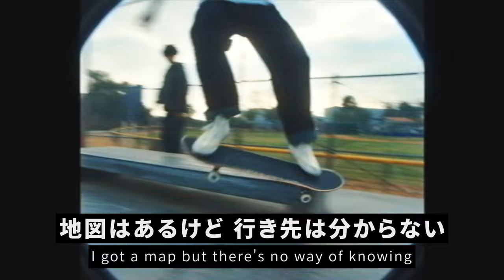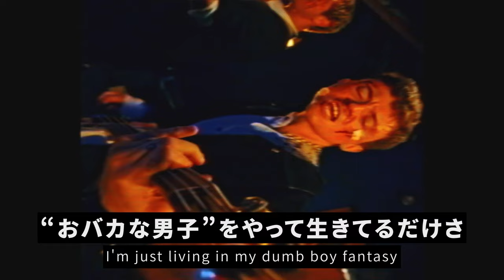[和訳] プッシー・ボーイズ The Pussyboys - Dumb Boy Energy 洋楽 歌詞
ロサンゼルスを拠点に活動しているポップパンクバンド「The Pussyboys」（プッシー・ボーイズ）の歌詞和訳動画です。
2024年にリリースされた楽曲「Dumb Boy Energy」に日本語字幕を追加しています。

The Pussyboysは、2024年に活動を開始したばかりのバンドで、この楽曲がデビューシングルです。
メンバー全員がトランスマスキュリンであり、歌詞では“おバカな男子”が象徴的に描かれています。またサビではストレートの男子のクリシェ（定番イメージ）が強調されています。